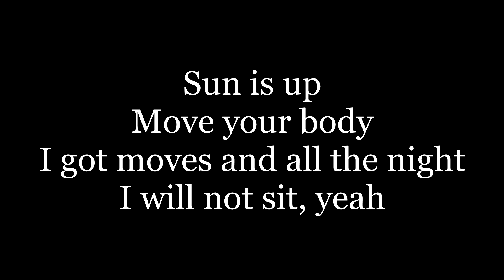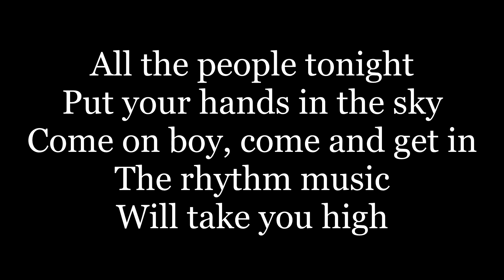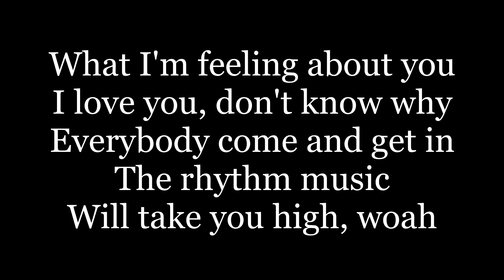Inna - Sun Is Up ( lyrics )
All the people tonight
Put your hands in the sky
Come on boy, come and get in
The rhythm music will take you high
What I'm feeling about you
I love you, don't know why
Everybody come and get in
Sun is up
I got moves and all the night I will not sit, yeah
I came up
For this party
I will stop when Mr. DJ stops the beat, yeah
Sun is up (woah, woah, oh)
Sun is up (woah)
The rhythm music will take you high, woah
Sun is up
Move your body
I got moves and all the night
I will not sit, yeah
I came up
For this party
I will stop when Mr. DJ stops the beat
woah
(Woah, woah-oh) woah
(Woah, woah-oh) woah
(Woah)